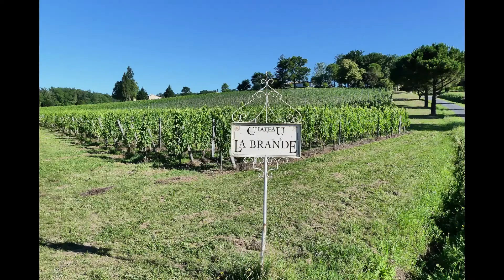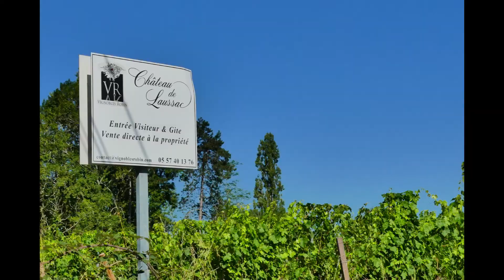Autour de Castillon La Bataille